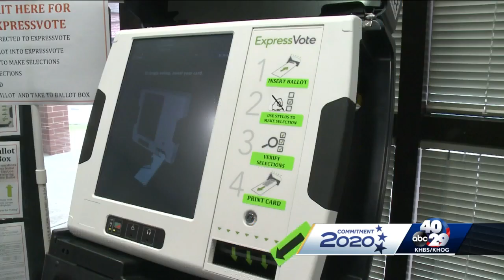Who can be a poll watcher in Arkansas for the 2020 election?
Washington and Sebastian counties both had poll watchers during the 2016 and 2018 election.